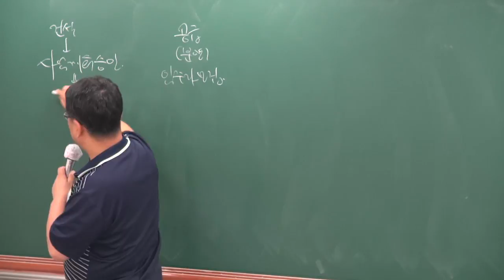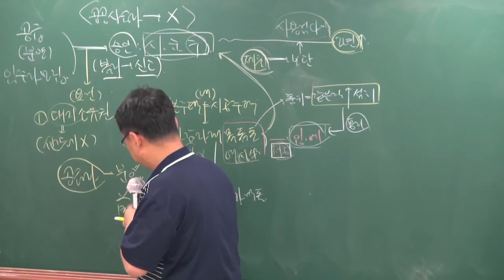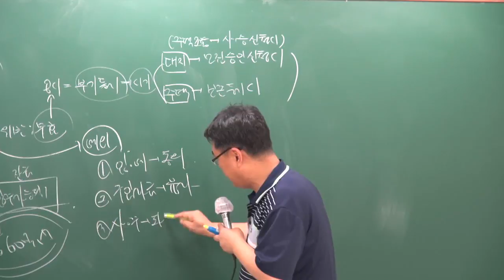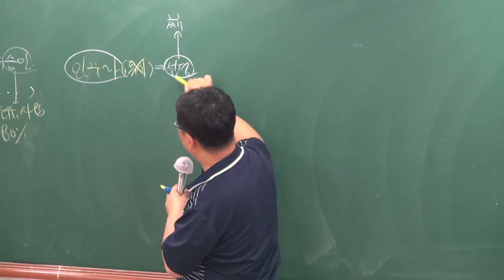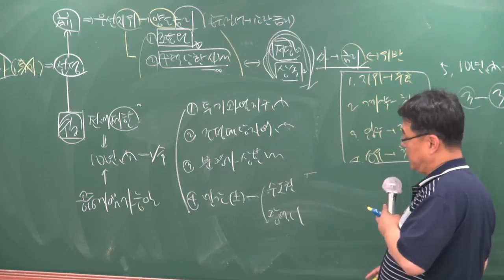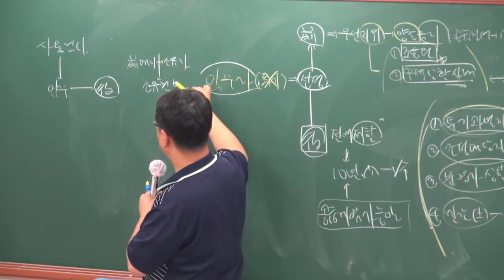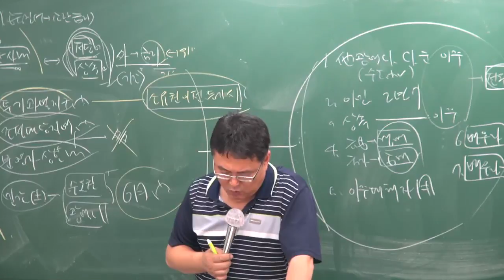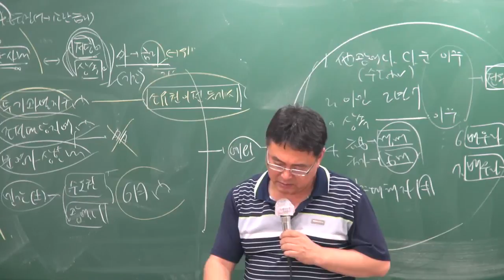[주전무] 2018년 주택관리사 관계법규 핵심반 7-7